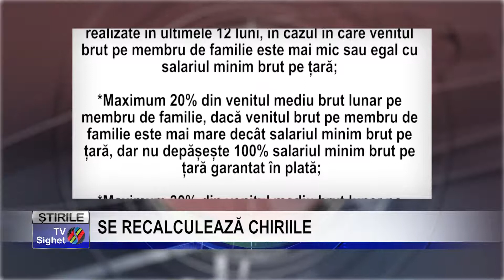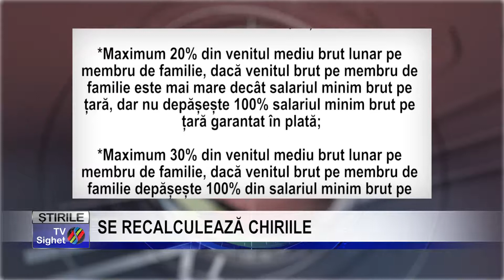Stire 6 SE RECALCULEAZĂ CHIRIILE